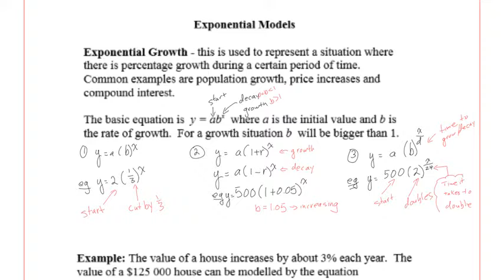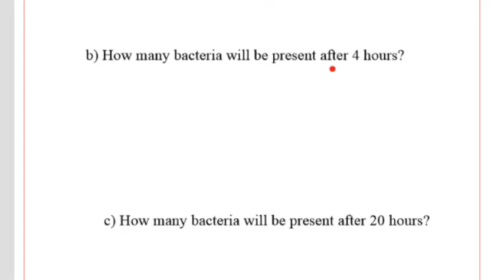MBF3C 35a Exp Growth - No Sound